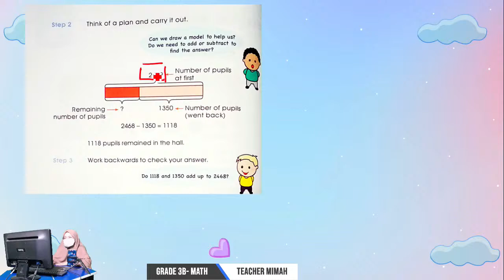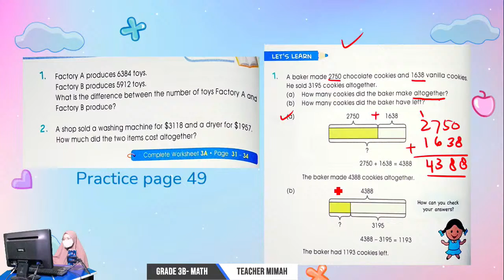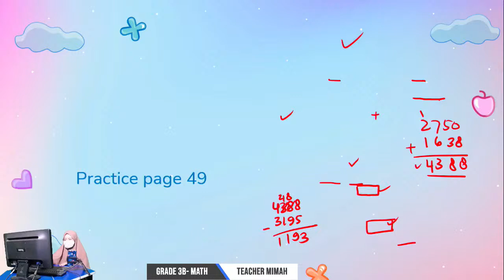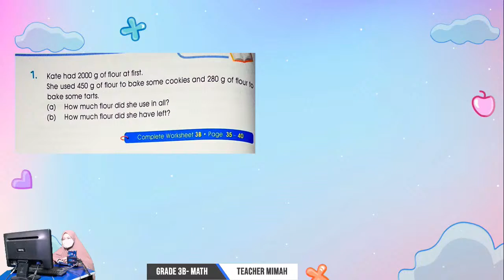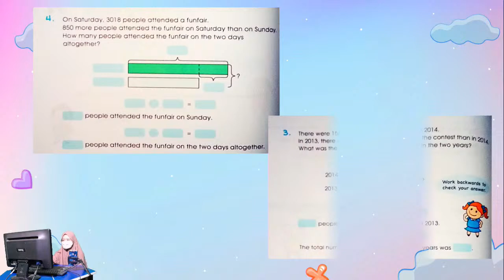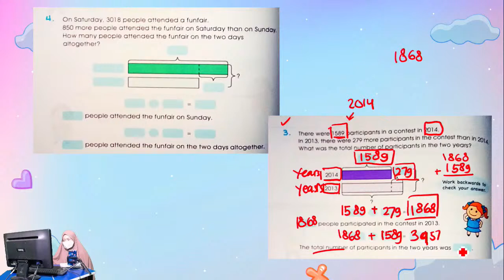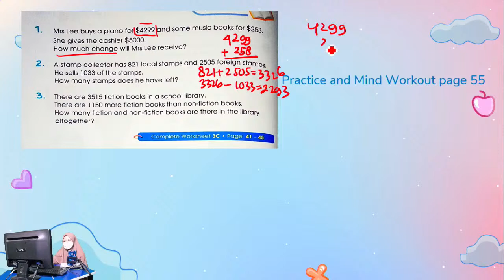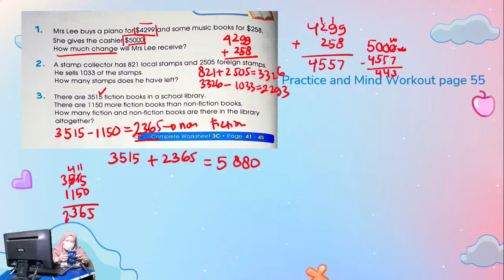Grade 3b - Math - Teacher Niha